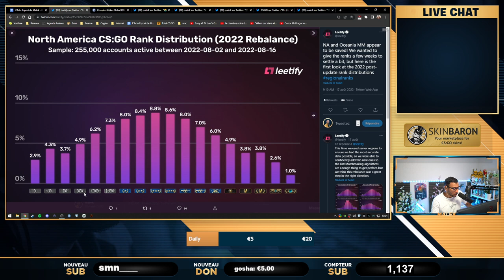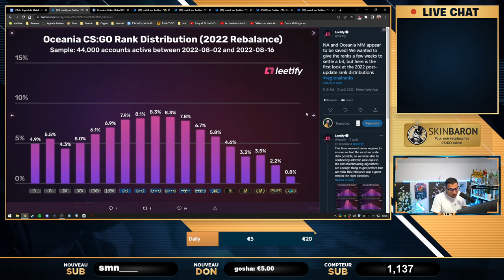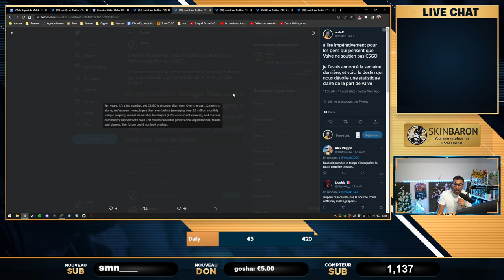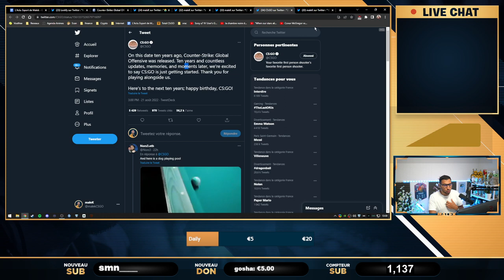CSGO 2 NE SORT PAS, mise à jour NULLE de valve